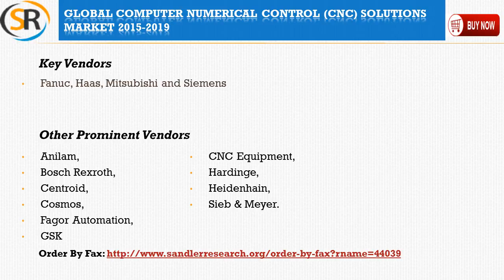Global Computer Numerical Control (CNC) Solutions Market 2015 – 2019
Global Computer Numerical Control (CNC) Solutions Market 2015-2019 is the latest addition to Sandlerresearch.org industry research reports collection. The analysts forecast global CNC solutions market to grow at a CAGR of 5.45% over the period 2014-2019.